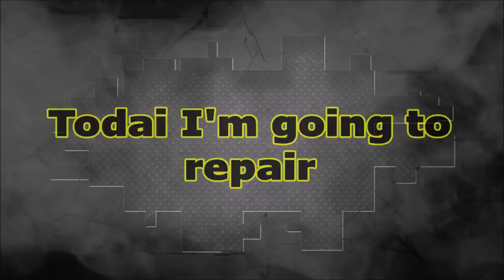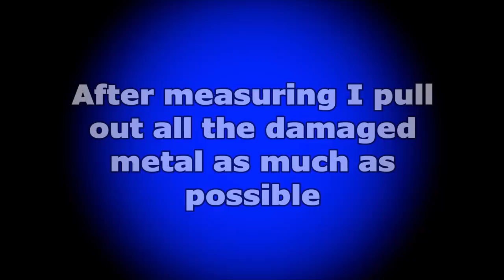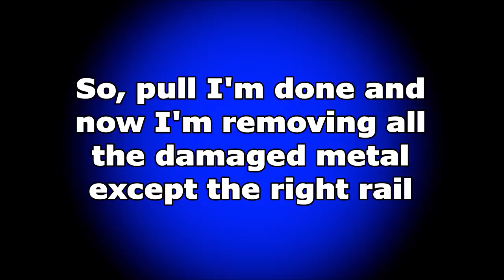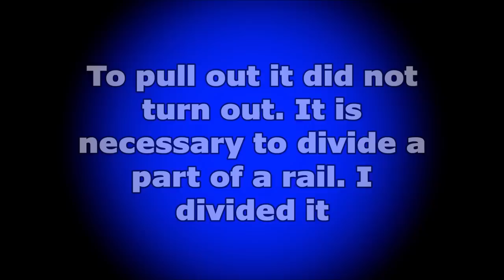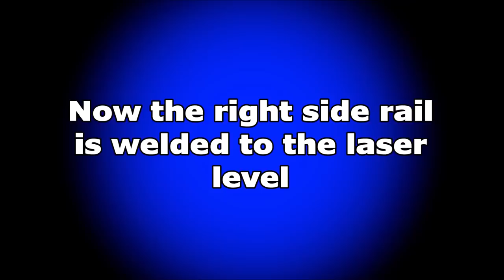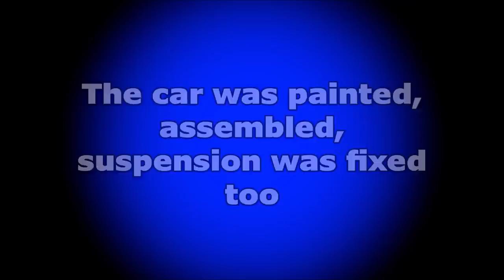Mercedes CLS. The rear end repair. Ремонт задней части.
Body repair. This was difficult repair. The big damages of right rail. The rear parts replacement. Welding work. Work with tin.
Ремонт кузова. Это был сложный ремонт. Большие повреждения правого лонжерона. Замна деталей. Работа с оловом.